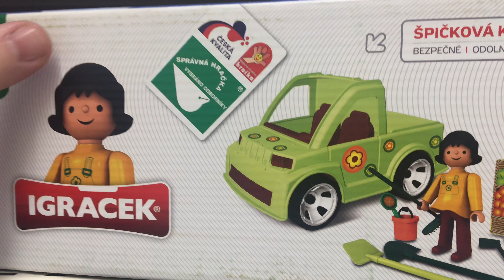Igráček Zahradnice s autem a doplňky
gráček Zahradnice s autem a doplňky

IGRÁČEK - Zahradnice + auto + doplňky

Růže, tulipány, narcisky, úsměvy. Výborné auto na cesty kamkoliv, otevírací zadní dveře pro převoz nářadí a květin. Igráček květinářka a bohaté příslušenství součástí balení. Celoživotní záruka na automobil.

Věk 3+
Materiál: plast
Rozměry auta: 11×11×19 cm
Rozměry balení: 28,5x21,5x12,5cm
Země původu: ČR